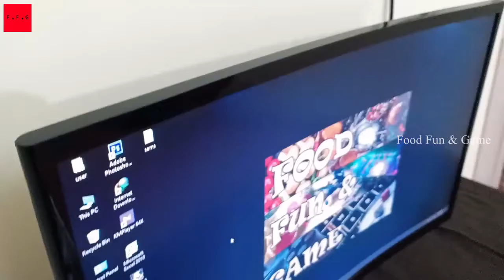Samsung 24" inch curved monitor Unboxing & Review | Food Fun & Game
Food Fun & Game

Samsung 24" inch curved monitor is good monitor for watching movie and gaming this video is about unboxing and my personal review of the Samsung 24" inch curved monitor